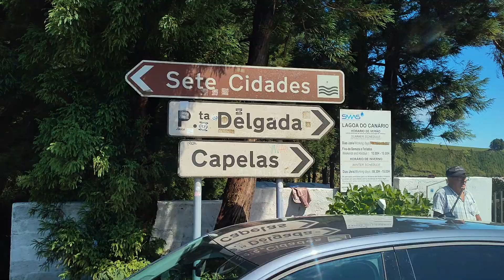Walking Azores 🇵🇹 Overlooking Green Volcano Caldeira: Sete Cidades, São Miguel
📅Aug/22 🕒12h00 🌡️27℃ (81℉) 🚶1.3Km (0.8mi.)

Today we visit one of the most famous viewpoints of the entire Azorean archipelago: the Miradouro da Boca do Inferno, overlooking the Sete Cidades caldeira in São Miguel. The dirt road to the viewpoint takes us through a dense, green forest, consisting mostly of a type of cypress very typical of the Azores, the Cryptomeria japonica.

Timestamps
00:00 Start by the car road
04:10 Tree-laden way (Cryptomeria japonica spp.)
07:27 Forest maintenance works
12:43 View into the Caldeira
14:57 Reaching the Viewpoint

🎥Camera: Oppo Reno4 Pro (w/ DJI OM 4 gimbal)